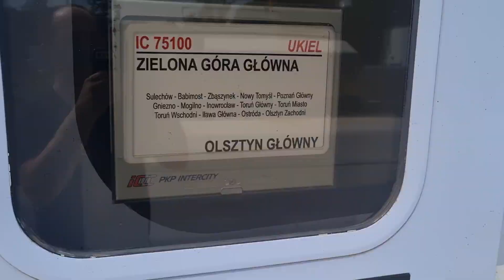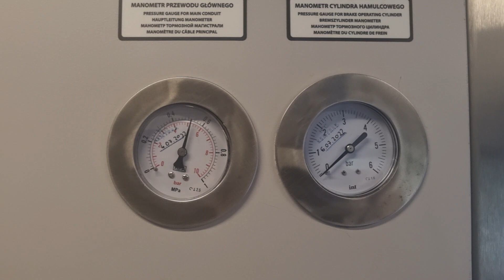21 sierpnia 2023 IC Ukiel [ ZG- Olsztyn]/ R Gorzow- ZG *EN57!*// trasa Sulechów - Babimost